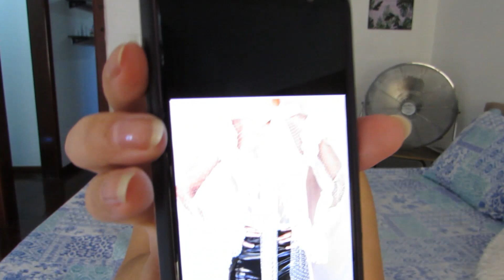Blusas Finas e Looks para o Verão